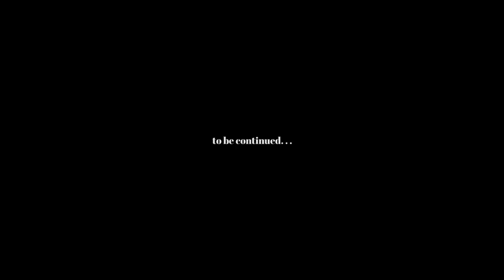Waves - Intro (shot by A Visual God)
Opening track off Waves solo project, Braids Before Waves, available on all streaming and music apps now.